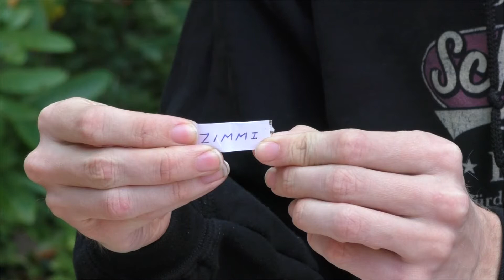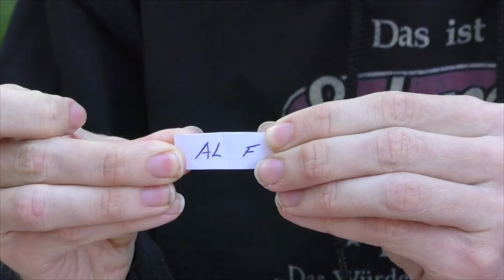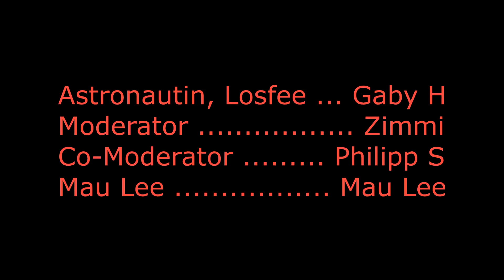1. Münchener Terraforming Mars Stadtmeisterschaft 2020 - Auslosung Halbfinale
00:00 Trailer
02:24 Auslosung
10:20 Outtakes